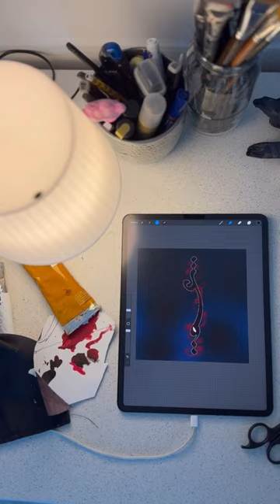Every stroke tells a story! Sharing a piece of my soul through art ✨